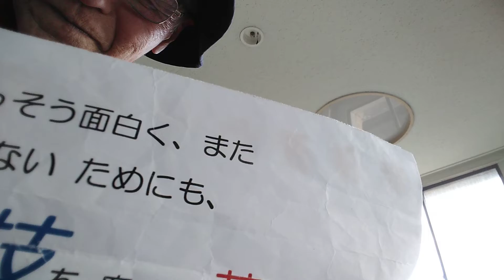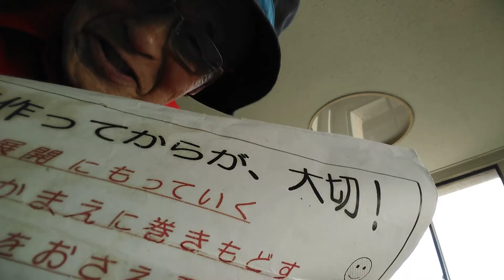大阪の鶴見緑地より……新綾取り【関西あやとり愛好会】→→投網(とあみ)～～団塊の世代が後期高齢者に仲間入りする超高齢化社会……綾取りは寝たきりになってもできそう→→糸1本で楽しい寝たきりライフ？？